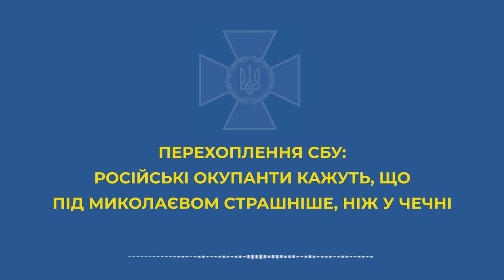Российские солдаты жалуются, что под Николаевом им страшнее, чем в Чечне